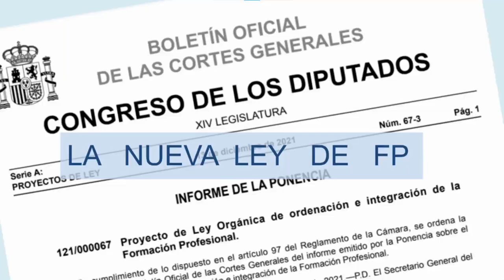LA EVALUACIÓN en la NUEVA FP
En este video analizaremos algunos aspectos importantes en el proceso de evaluación de la nueva ley de FP (RD 659/2023 de 18 de julio).